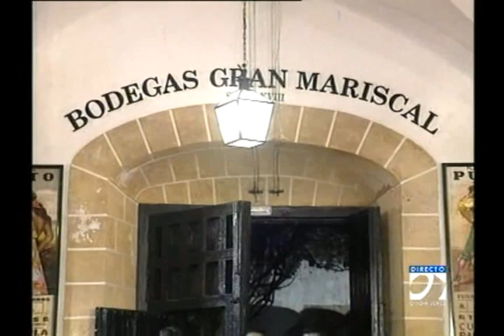A LA PAQUERA HOMENAJE DE SUS GENTES